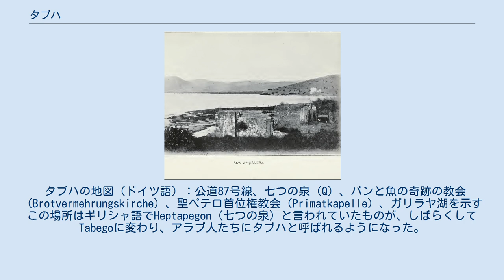タブハ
タブハ（英語: Tabgha、(アラビア語: الطابغة‎, al-Tabigha; ヘブライ語: עין שבע‎, Ein Sheva は"七つの泉"の意味)）はイスラエルのガリラヤ湖北西岸の場所で、イエス・キリストがパンと魚の奇跡（Feeding the multitude、マタイによる福音書14章13節～21節など）を行ったところとして伝えられている。
 タブハの地図（ドイツ語）：公道87号線、七つの泉（Q）、パンと魚の奇跡の教会（Brotvermehrungskirche）、聖ペテロ首位権教会（Primatkapelle）、ガリラヤ湖を示す この場所はギリシャ語でHeptapegon（七つの泉）と言われていたものが、しばらくしてTabegoに変わり、アラブ人たちにタブハと呼ばれるようになった。
 歴史的にはビザンツ帝国時代、十字軍時代、オスマン帝国時代、イギリス委任統治領パレスチナ時代を経ている。
 タブハには「パンと魚の奇跡の教会」、「聖ペテロ首位権教会」（Church of the Primacy of St. Peter）などがある。
 ^ 聖ペテロ首位権教会（Goo辞書）